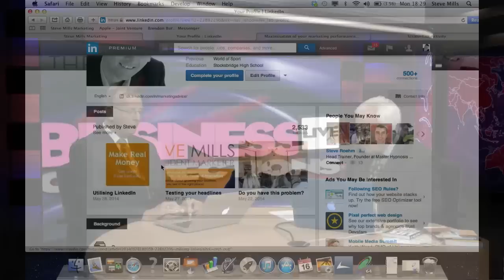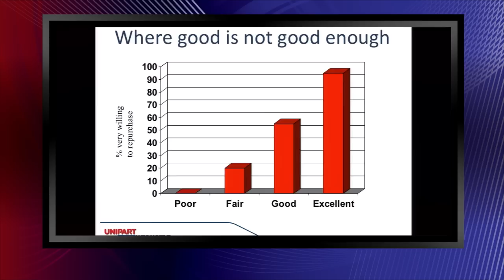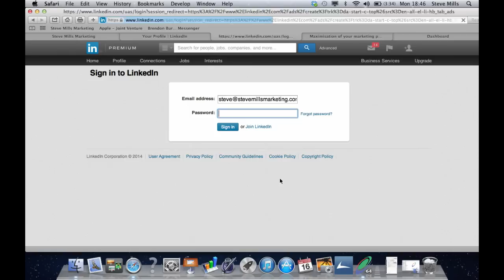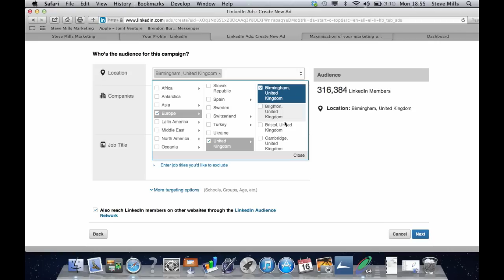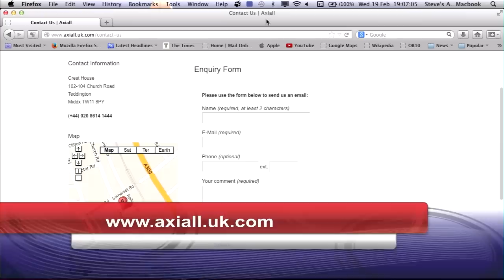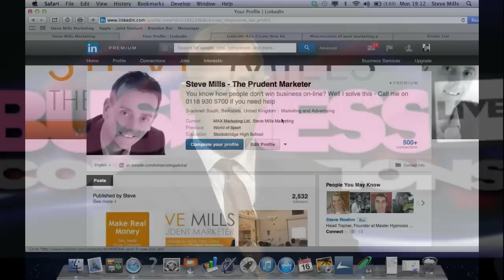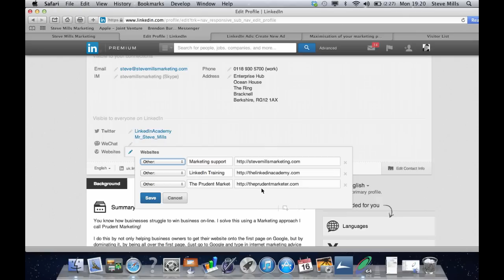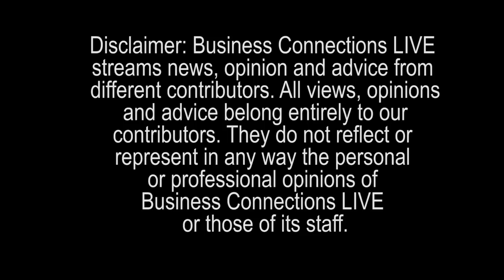BCL40 LinkedIn Masterclass 2 The Power Of LinkedIn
Since our last programme on LinkedIn, this social platform has moved on. There have been a number of changes and the addition of some new features to LinkedIn which make it a valuable tool for all business owners regardless of the size of their organisation.
LinkedIn Masterclass 2 The Power of LinkedIn
On Business Connections Live TV, Steve Mills returns with LinkedIn Masterclass 2 The Power of LinkedIn, to show you how to unleash the power of the new features on LinkedIn with some amazing revelations about LinkedIn and how to use it in your marketing strategy.
Steve Mills - The Prudent Marketer explains some of the techniques and inside secrets you can use to increase sales and profits. How to build your prospects list, the power of groups and why it is so important to set up your profile correctly.
We look at the key changes to LinkedIn
The changes on LinkedIn
The increases in its use
How businesses are making money from LinkedIn
Using the new search features in LinkedIn
Adding articles to LinkedIn
Steve Hyland, host of Business Connections Live said "I was amazed at how powerful LinkedIn can be for your businesses marketing. This update on the Power of LinkedIn is a unique insight into how you can easily build new business and create opportunities to maximise the success of your business".
Find out How to
Use LinkedIn for SEO
Get your profile found on LinkedIn
Get your articles found on LinkedIn
Create leads on LinkedIn
Make money on LinkedIn
This is, without doubt, an hour well spent that brings real profitable results.
Business Connections Live BCL40 LinkedIn Masterclass 2 The Power of LinkedIn
Watch our Live Show every Wednesday 6pm UK on Business Connections Business Connections Live TV- Programme 40. Broadcast 18th June 2014